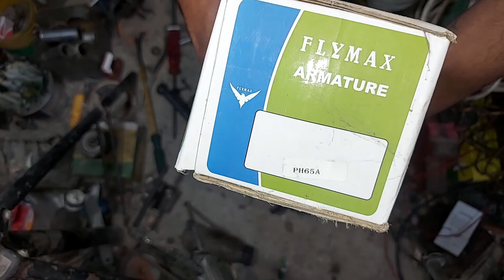16 kg Breaker machine repair , Armature , bearing ,Gear , tool holder change , details video